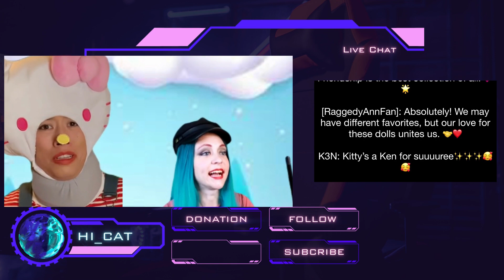Hello Kitty Vs Barbie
Written and Edited by: Alexandra Sanchez

Directed by: Zoe Schwab and Celey Schumer

Starring:
Hello Kitty: Migina Tsai
Molly: Rowena Lair
Raggedy Ann: Ellen Ko
PinkyDoll: Rachel Kenaston
Barbie: Kate Brandt

A @MommyDaddyBabyBoogie production